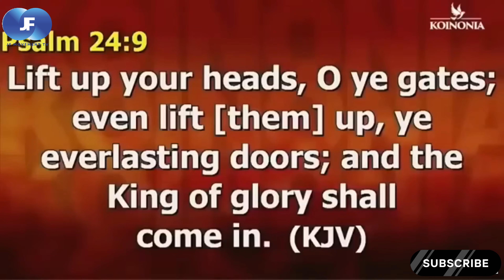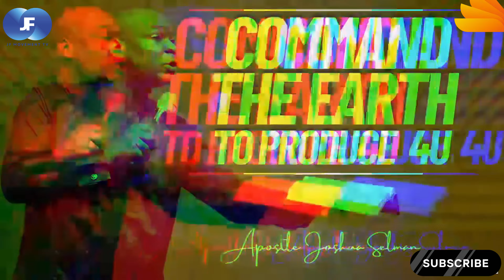DAILY PROPHETIC PRAYERS & DECLARATIONS - Apostle Joshua Selman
Join Apostle Joshua Selman Daily prophetic prayers and declarations you would not want to miss.
THIS VIDEO IS UPLOADED FOR SPIRITUAL EDIFICATION PURPOSE.